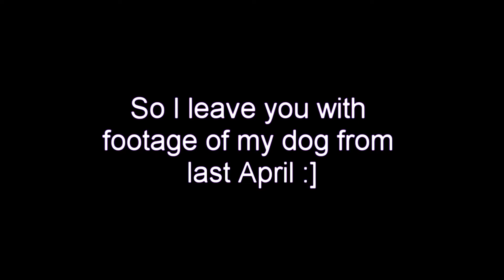201 Jed the Dog.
With uni essay deadlines and packing to go home for Easter, I didn't have much time this week so enjoy some old footage of my lovely dog.